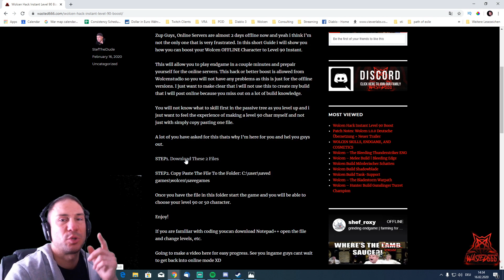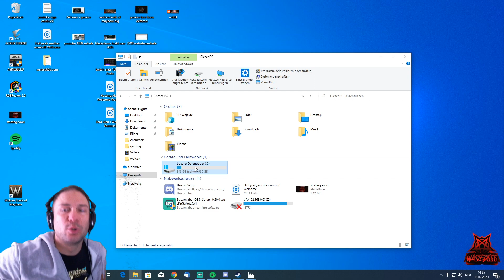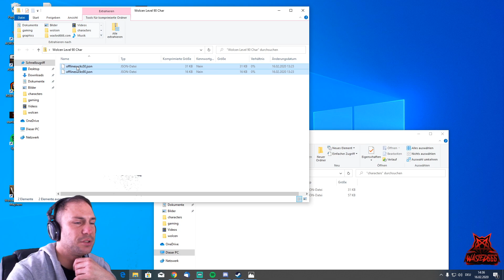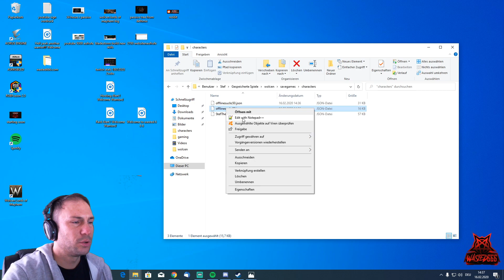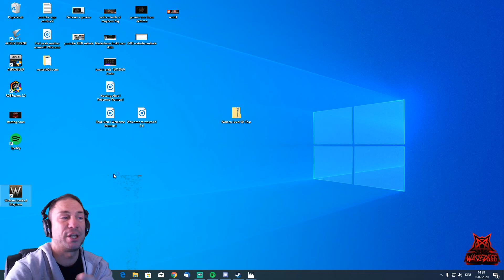Wolcen File Instant Level 90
Zup Guys, Online Servers are almost 2 days offline now and yeah i think I’m not the only one that is very frustrated. In this short Guide i will show you how you can boost your Wolcen OFFLINE Character to Level 90 Instant.

This will allow you to play endgame in a couple minutes and prepair yourself for the online servers. This hack or better boost is allowed from Wolcenstudio so you will not have any problems as this is just for the offline versions. I just want to make clear that i will not use this to create my build that i will post online because you miss out on a lot of build knowledge.

You will not know what to skill first in the passive tree as you level up and i just want to feel the experience of making a level 90 char myself and not just with simply copy pasting one file.

STEP 1.
STEP 3. Bookmark our fanpage for the ultimate guides